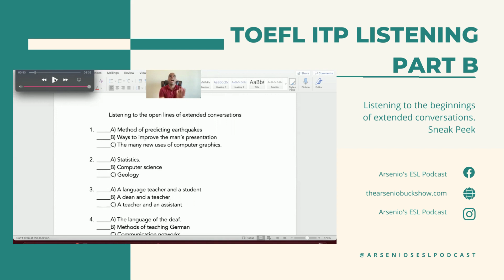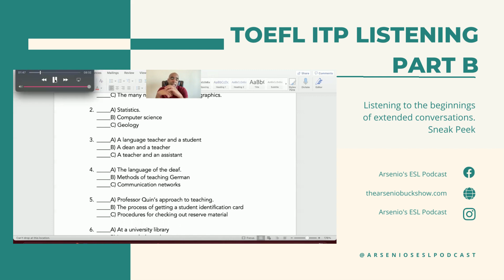TOEFL iTP | Listening | Course Sneak Peek | Part B: Focusing On Opening Lines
Welcome back! Today is about focusing on the opening lines of conversations. It's very important to understand what the main idea/general gist of the conversation is. In some of the questions, which you will hear, will be a bit confusing. And my goal is for you to understand WHY some of the answers are the way they are. 1-16 questions, however, in this video/podcast, you will get 1-4. If you want the full lesson, you can buy my iTP Course down below!